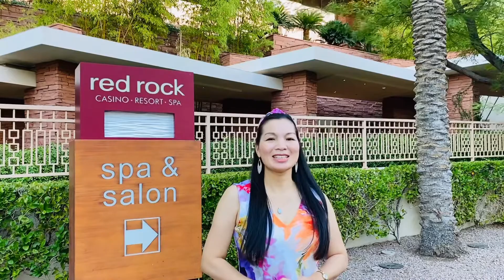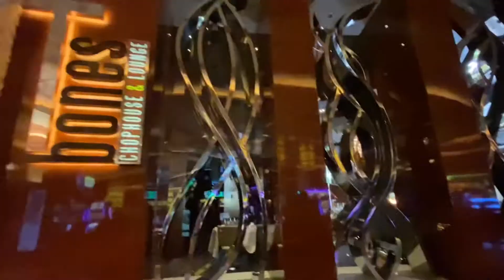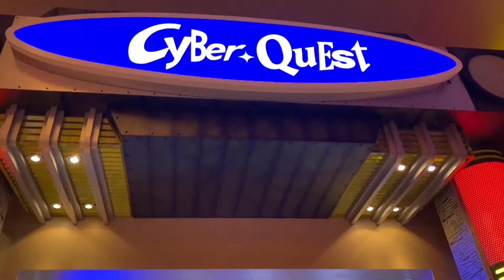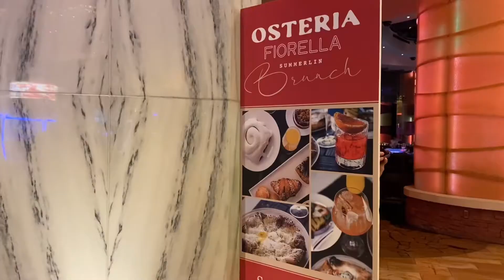Red Rock Casino Resort Spa In Las Vegas - October 2021